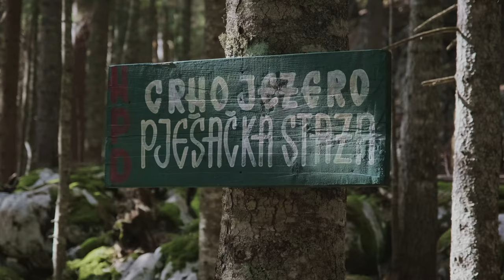ДУРМИТОР - НАШЕ МЕСТО СИЛЫ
Это тизер к будущему фильму о национальном парке Дурмитор. Пока я в декрете, беру паузу на монтаж видео ))